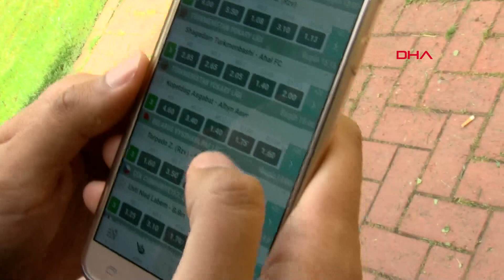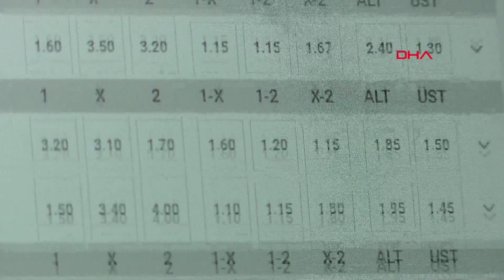Siber güvenlik uzmanından, koronavirüs günlerinde yasa dışı bahis siteleri uyarısı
Koronavirüs sebebiyle evden çıkmayan çoğu vatandaşın ve çocukların internette vakit geçirmesiyle birlikte, yasa dışı bahis siteleri binlerce insanı hedef aldı.  Bedava bonus ya da ücretsiz oyunlarla vatandaşları kandıran bahisçiler, daha sonra vatandaşların kredi kartlarını ve kişisel bilgileri ele geçiriyor.

Koronavirüs sebebiyle pek çok vatandaş evde vakit geçirmeye başladı. Özellikle internet kullanımının artmasıyla birlikte yasa dışı bahis siteleri, internete ‘bonus kazandınız, para kazandınız’ gibi reklamlar vererek vatandaşları kandırarak, icra ve avukat tehdidiyle korkutuyor.

Emekli Polis Adli Bilişim Suçları ve Siber Güvenlik Uzmanı İsa Altun, yasa dışı bahis sitelerinin nasıl çalıştığını anlattı; uyarılarda bulundu. İsal Altun, “Bunların her mahallede bir temsilcileri var. Bu temsilciler bazen bir galeri, bir market olabiliyor. Özellikle koronavirüs döneminde herkesin evde olduğu bu süreçte bu çeteler, terör örgütlü çeteler uyuşturucuya nasıl önce ücretsiz veriyorlar ve kandırıyorlarsa sanal ortamda oynanan bahislerde de önce 200-300 lira hesaba yatırıyorlar ama parayı kullandırmıyor bloke koyuyorlar. Çocuk da üzerine sürekli para eklenince iştahlanmaya başlıyor. Bu defa annenin, babanın kredi kartını onlardan habersiz kullanarak işlem yapmaya başlıyor. Bu kredi kartı ve kişisel bilgiler de onların eline geçtiği zaman o çeteler bu kartları boşaltıyor. Maddi, manevi yaptırımlar uyguluyorlar. Bunlar tamamen terör örgütüne çalışan siteler. Server'ları, uzantıları yurt dışı kaynaklı. Buradan gelen paralar terör örgütlerine aktarılıyor” dedi.

Altun bahis sitelerinin vatandaşlara tuzak kurduğunu belirterek, şöyle devam etti:

“At yarışı, futbol, sanal oyunlar gibi çeşitli bahis siteleri mevcut.  Burada en önemli şey annenin babanın hiçbir bilgisi olmadığı halde, mali suçları araştırma komisyonu bu sitelere ulaştığında günlerce süren hukuk mücadelesi veriyor. Kredi kartlarına bloke koyuluyor, siteler o kartları boşaltıyor. Aileler günlerce süren hukuk mücadelesi veriyor. Mağdur oluyorlar. Arama motorlarına reklam veriyor bu siteler. Oyunların içine gizlenen linklere yönlendiriyorlar. 200 lira bonus kazandınız gibi tuzaklarla bunları cezbediyorlar. Daha sonra ‘58 bin lira kazandınız, 3 bin lirası vergidir göndermeniz gerekiyor’ diyorlar. Daha sonra o parayı göndermeyenleri icra tehdidi ile ‘avukat yolda evinize geliyor, icra uygulanacak’ diyerek insanları tedirgin ediyorlar.”

Pek çok ailenin bu sebepten mağduriyet yaşadığını ve şikayetçi olmadıklarını dile getiren Altun, “Yılda yaklaşık 40 milyon kişinin bu yasa dışı sitelere akın ettiğini görüyoruz. Bu büyük bir rakam. Bunlar çok profesyonel çalışıyorlar. Kendilerine çalışan insanlar var. Bunlara ücretsiz telefon vererek komisyon karşılığı çalışmalarını istiyorlar. Komisyon karşılığı çalışmasını istediği kişilere dahi paralarını vermiyorlar. Bu yüzden adliyede ‘Dolandırıldım, mağdur edildim, maddi manevi kayıplara uğradım’ diye gelen birçok çocuğun ve ergenin olduğunu biliyoruz. Ayrıca yasa dışı bahis oynamak suç olduğu için birçok çocuk ve aile şikayetçi olamıyor. Çünkü cezası var” dedi.